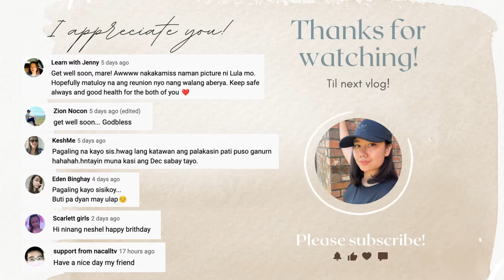MY SHIHPOO KIKO AND HIS SMALL FRIENDS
I love hearing from you guys so don't hesitate to click LIKE or to type in the COMMENT box below.